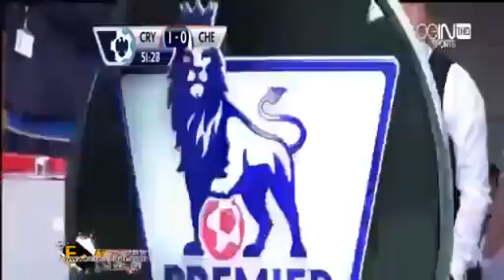John Terry Own Goal Crystal Palace vs Chelsea 1-0 | 29/03/2014